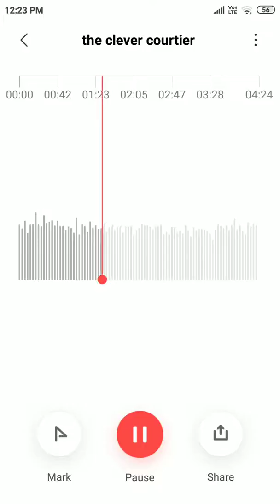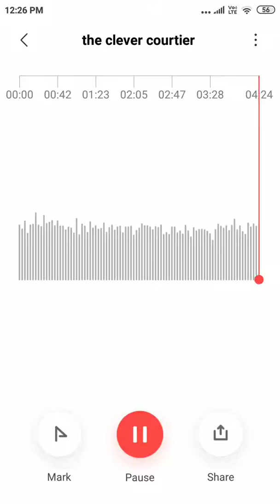Birbal story : the clever courtier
This is  the first story